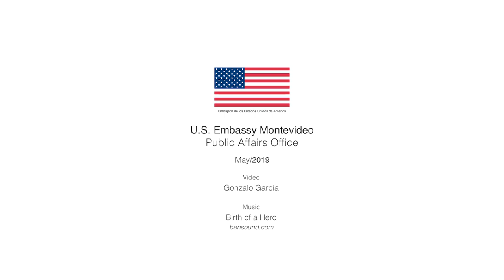Día Internacional del Personal de Paz de la ONU - Colaboración Estados Unidos - Uruguay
En el Día Internacional del Personal de Paz de la ONU, destacamos la colaboración y trabajo en conjunto entre Estados Unidos y Uruguay para el mantenimiento de la paz y la seguridad global.

Testimonios de los Tte. Cnel. (Av.) Gerardo Tajes y Jorge Maubrigades, del Escuadrón Aéreo Nro. 5 (Helicópteros) de la Fuerza Aérea Uruguaya; y de Paul Yorio, US South Com J54 -
GPOI Regional Implementer.